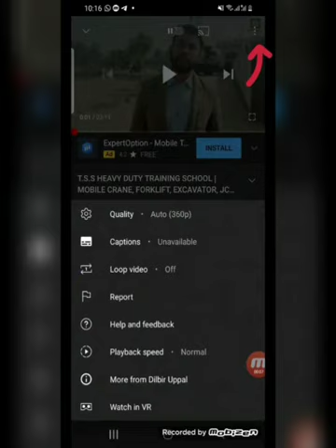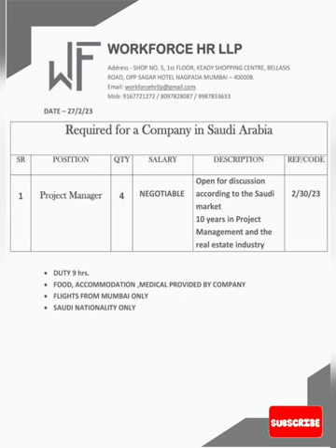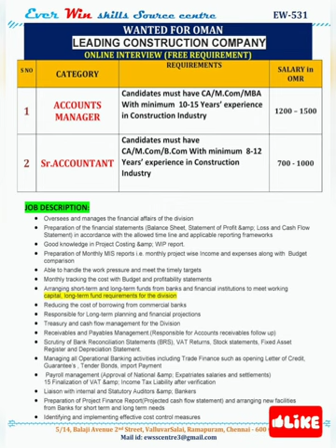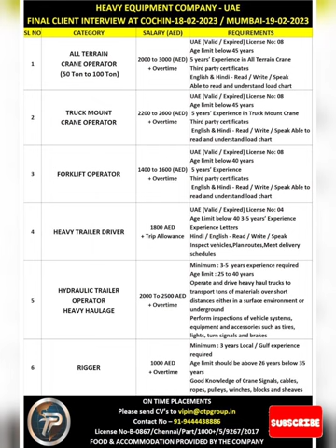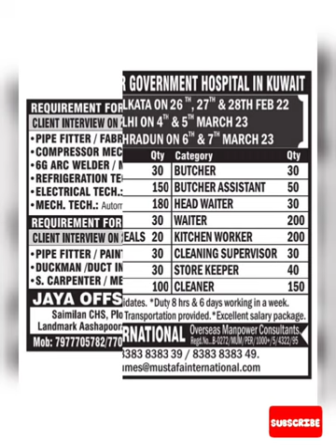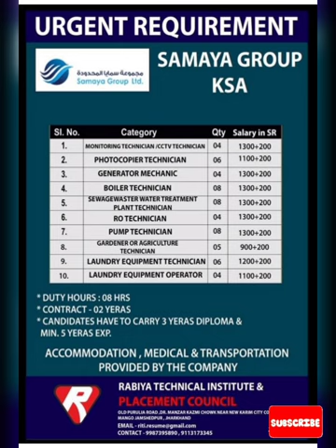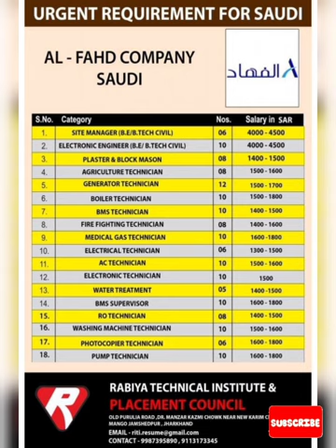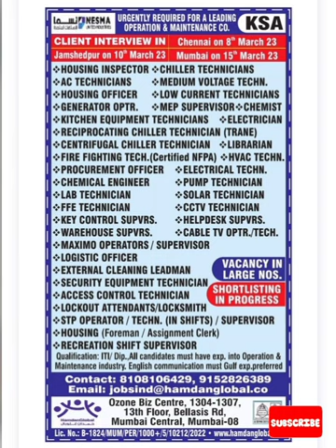Assignments abroad times jobs | Assignments Abroad Paper | Assignments abroad Pdf | Mumbai job paper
bus driver jobs,
bus driver jobs in qatar,
bus driver jobs in dubai,
bus driver jobs in pakistan,
bus driver jobs in karnataka,
bus driver jobs in malta,
bus driver jobs in canada,
bus driver jobs in ireland,
bus driver jobs in saudi arabia,
bus driver jobs near me,
apsrtc bus driver jobs 2022,
truck driver jobs australia,
truck driver job america,
truck driver job apply,
truck driver job app,
ksrtc bus driver jobs application 2023,
truck driver jobs in australia for indian,
canada truck driver job apply,
airport bus driver jobs,
apsrtc bus driver jobs 2023,
bus job,
bus driving jobs,
bus driver job chennai,
truck driver jobs canada,
bus driver job in calgary,
bus driving job in canada,
truck driver jobs in dubai,
truck driver jobs in dubai salary,
truck driver jobs in dubai malayalam,
truck driver jobs in denmark,
truck driver job in delhi,
rta bus driver jobs in dubai,
bus driver jobs edinburgh,
truck driver jobs europe,
bus driver job in europe,
truck driver job in england,
bus driver job fivem,
usa truck driver jobs for indian,
truck driver jobs in finland,
canada truck driver job free visa,
how to apply for bus driver jobs,
bus driver job grand rp,
bus driver government job,
truck driver job game,
bus driver job in germany,
bus driver job in gta 5,
truck driver jobs in germany for indian,
bus driver vacancy government jobs,
truck driver jobs in germany,
truck driver job in lithuania,
working as a bus driver,
bus driver job maharashtra,
truck driver job malayalam,
truck driver job malta,
poland bus driver job malayalam,
dubai bus driver job malayalam,
uk bus driver job malayalam,
bus driving jobs near me,
germany bus driver job malayalam,
netherlands truck driver jobs malayalam,
driver job in portugal,
bus driving job in pakistan,
truck driver jobs in poland,
truck driver jobs in punjab,
truck driver jobs in qatar,
truck driver quits job,
bus driver job interview questions and answers,
truck driver job interview questions and answers,
rtc bus driver jobs,
truck driver job salary,
canada truck driver jobs salary,
truck driver jobs in saudi arabia,
canada truck driver jobs salary in malayalam,
canada truck driver jobs salary in tamil,
truck driver jobs in sweden,
canada truck driver jobs salary punjabi,
canada truck driver jobs salary in telugu,
usa truck driver jobs salary,
canada truck driver jobs salary in hindi,
school bus driver jobs,
bus driver job tamilnadu,
truck driver job tamil,
canada truck driver jobs telugu,
gta 5 bus driver job tamil,
canada truck driver job tamil,
poland truck driver job tamil,
travels bus driver jobs,
tnstc bus driver jobs,
tn govt bus driver jobs 2022,
bus driver job uk,
bus driver job uae,
truck driver job usa,
truck driver job uk,
truck driver jobs in uae,
truck driver jobs in uae malayalam,
truck driver jobs in uk tamil,
truck driver job in uk malayalam,
truck driver job in uk for indian,
truck driver job in us,
bus driver job vacancy 2022,
bus driver job vacancy 2023,
truck driver job vacancy,
tnstc bus driver job vacancy 2022,
tnstc bus driver job vacancy 2023,
poland truck driver job vacancy,
canada truck driver job vacancy,
uk truck driver job vacancy,
truck driver worst job,
bus driver life 2022,
x bus test drive,
bus driver post,
i took a job as a bus driver,
zum bus driver,
bus driver job 2023,
ksrtc bus driving jobs 2022,
ksrtc bus driving job 2021,
dubai truck driver jobs 2022,
canada truck driver jobs 2022,
poland truck driver jobs 2022,
canada truck driver jobs 2023,
dubai truck driver jobs 2023,
bus driver in city,
bus driver work,
bus driver melbourne